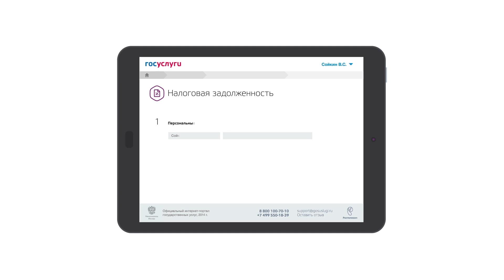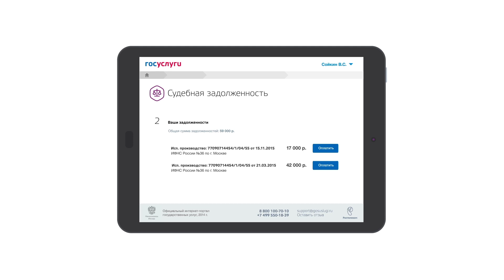Услуги по задолженностям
Госуслуги